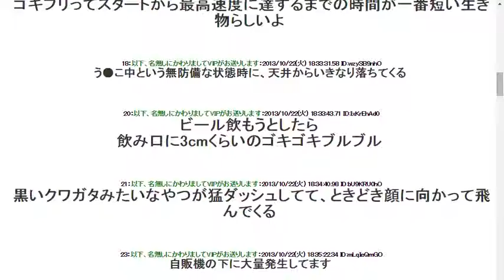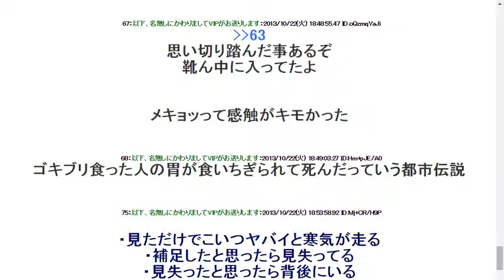【閲覧注意】ゴキブリを見たことが無い俺にゴキブリの恐ろしさを教えるスレッド【画像なし】